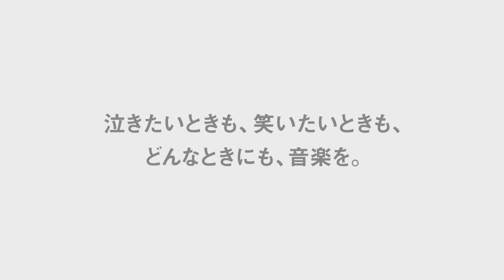Android : あなたにぴったりの音楽を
Android について、もっと知りたい。

Android なら Google Play Music で
あなたにあわせた音楽をレコメンド。
泣きたいときも、笑いたいときも、どんなときにも。

自分だけの Android キャラクター をつくってみたい。